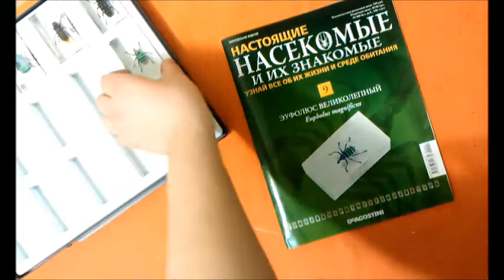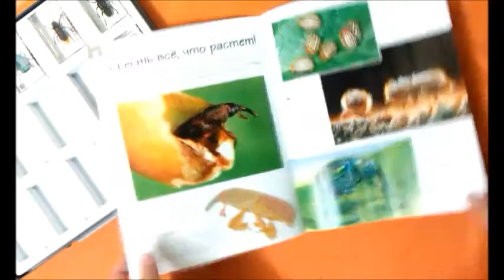Насекомые и их знакомые №9 - Эуфолюс Великолепный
Новый видеообзор на 9 номер коллекции!